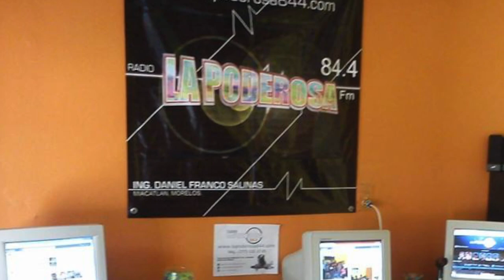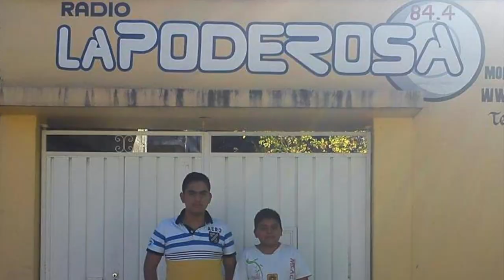AUTOBIOGRAFÍA: Alan Castañeda | Invension Films.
El día de hoy les quiero contar un poco sobre mí y sobre mis logros y fracasos, ya que de estos he adquirido experiencia.

*SEMBLANZA DE ALAN CASTAÑEDA:
Alan Moisés Castañeda Vences, tiene 20 años de edad.

En el 2013, fue conductor de un programa en vivo llamado “Jugando Al Aire” de una estación de radio por internet titulada “La Poderosa 84.4” en Miacatlán, Morelos.

En 2014, abre su propio canal de YouTube llamado “Jugando Al Aire Vlog”, donde comenzó subiendo sketches, entrevistas, etc. Para más adelante abrirle las puertas a un nuevo proyecto en co – producción con la Secretaria de Cultura del estado de Morelos titulado “Conoce Y Visita”, donde hizo reportajes y entrevistas sobre la cultura en Morelos.

En 2015, crea la primera temporada de su Miniserie Web llamada “Gordiz Man”, la cual está basada en su vida.

Estudió la carrera técnica en Medios de Comunicación en el CETis 43 de Xochitepec, Morelos.

A inicios del 2018, participó como Jurado Juvenil en el Festival Internacional de Cine y Medio Ambiente: “Cinema Planeta”, llevado a cabo en Cine Morelos en Cuernavaca.

A finales de 2018, estudió en un taller sobre “Realización de Series Web” impartido por Omar Flores Sarabia y Sabdyel Almazan, creadores de la Serie Web “Con Lugar”, el cual le ayudó con la pre producción de la segunda temporada de Gordiz Man.

En 2019, realiza la segunda temporada de “Gordiz Man”, donde “ZAMNÁ STUDIOS” y “CAISA Xochitepec” fueron patrocinadores de medios, y Cine Morelos le prestó su sala principal para realizar ahí el esperado estreno de este gran proyecto que le hizo cumplir uno de sus más grandes y anhelados sueños: ver un proyecto suyo en la pantalla grande.

Hace unos días estrenó una Master Class que grabó con el director de cine mexicano, Luis Eduardo Reyes.

Actualmente estudia la Licenciatura en Artes y Negocios Cinematográficos y Televisivos en AMCI (Asociación Mexicana de Cineastas Independientes), y está en pre – producción de futuros proyectos.